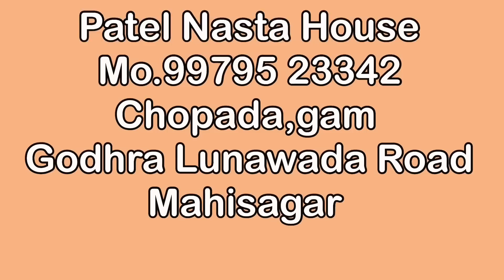મકાઈ નો છીણો હો મકાઈ ખીચડી જે દૂધ માં બનતી એક માત્ર વાનગી લુણાવાળા માં એક માત્ર patel nasta house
patel nasta house
Mo.99795 23342
Chopda gam,godhra lunawada road, mahisagar

કમલેશ મોદી
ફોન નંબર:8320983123